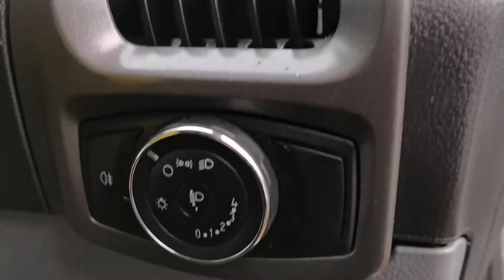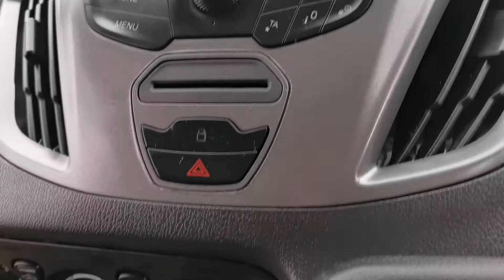2017 FORD TRANSIT CUSTOM 2 0 290 TDCI 105PS LOW ROOF DCAB VAN, WM17PXX